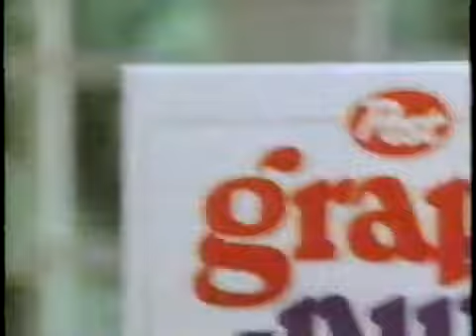Grape-Nuts ad, 1994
Mid-90s spot for the Post cereal.